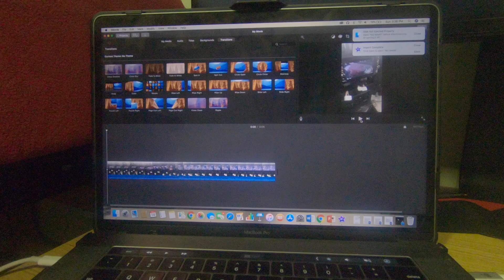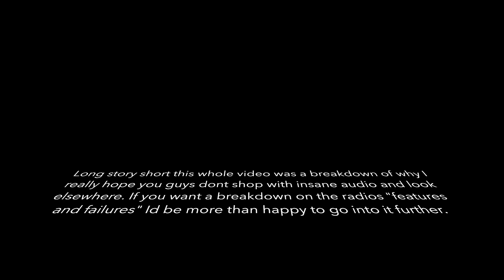Insane "Junk" Audio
So heres just a short story on me and my experience with insane audio, I left out a lot of details and only really hinted at some of the issues I ran into with the radios themselves.  Im more than willing to go deeper into it and fully talk about the problems with these radios just let me know.